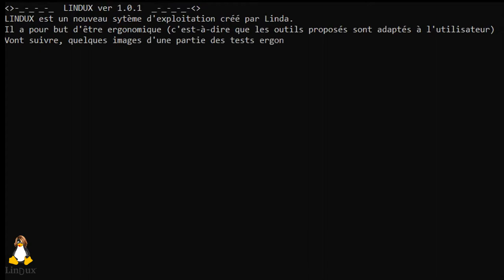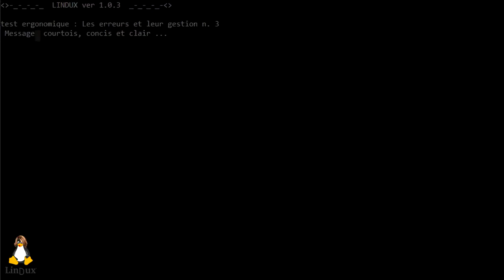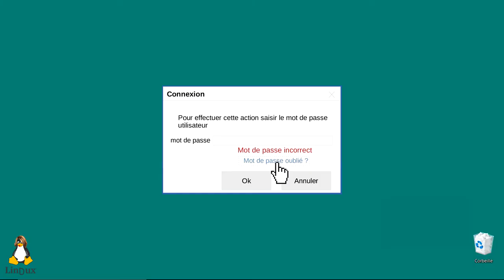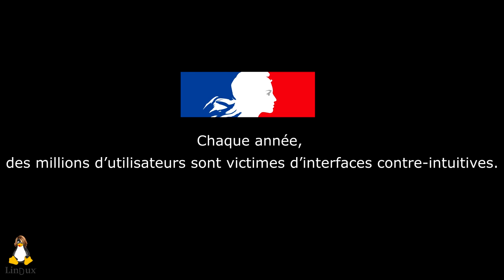Octet Vidéo 2020 : Qu’est-ce que l’ergonomie par l’exemple : leurs erreurs et leur gestion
Concours Octet Vidéo 2020 de la  SIF. Prix spécial du Jury décerné à Jonathan Bressat, Lina Ismail, Emie Lafourcade, Judith Millet, Melis Parlar et Tanguy Pasquier, étudiant.e.s de l’Université Claude Bernard Lyon 1 pour leur vidéo « Qu’est-ce que l’ergonomie par l’exemple : leurs erreurs et leur gestion ».